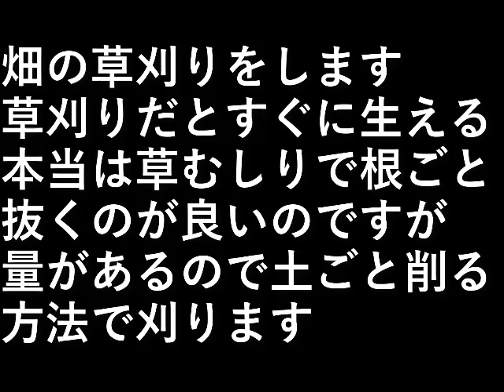畑の草刈り7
畑の草刈りをします。

草刈りだとすぐに生えてくる。

本当は草むしりで根ごと抜くのが良いのですが、
量があるので土ごと削る方法で刈ります。

設備屋の適当田舎暮らし